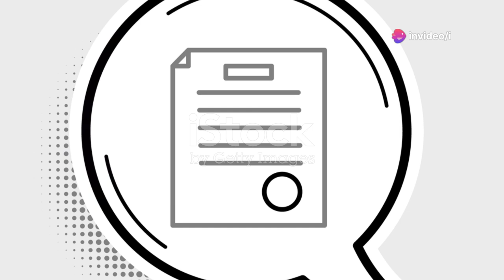36 FDC Members Arrested and Deported: The Full Story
Ugandan authorities have arrested 36 FDC members in Kenya, charging them with terrorism. This alarming move has sparked international concern over the shrinking democratic space and increasing intolerance of dissent in Uganda. Dive into the heated debate and hear reactions from various political figures who are condemning these arrests. What does this mean for democracy and freedom of expression in Uganda? Watch the video to get all the details and join the conversation.

OUTLINE:

00:00:00 36 FDC Members Arrested and Deported: The Full Story